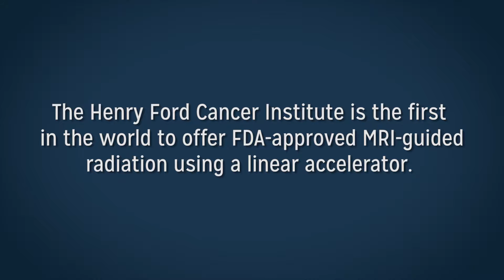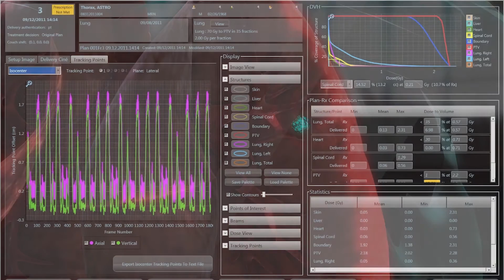First in World: MRI-Guided Radiation Therapy with MRIdian Linac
The Henry Ford Cancer Institute is the first in Michigan and the first in the world to offer patients an advanced radiation therapy that uses an FDA-approved, real-time magnetic resonance imaging and linear accelerator delivery for more precise and accurate radiation treatment. The ViewRay MRIdian Linac is the world's first and only FDA-approved commercially available linear accelerator-based MRI-guided radiation therapy system that can image and treat patients simultaneously.